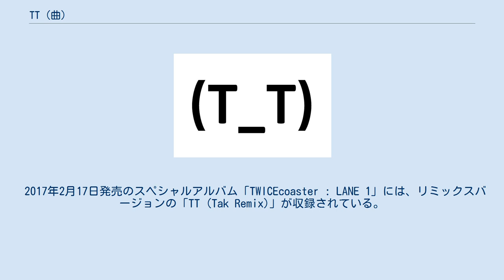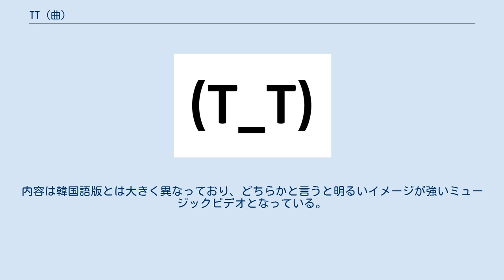TT (曲)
TTは、韓国の音楽グループ・TWICEが2016年10月24日にリリースした楽曲であり、TWICEの3枚目のミニアルバム・TWICEcoaster : LANE 1のリードシングル。
作詞・作曲を務めたのは、TWICEの過去のシングルである「Like OOH-AHH」「CHEER UP」等も手掛けた、韓国の作曲チーム「ブラック・アイド・ピルスン」と作詞家のサム・ルイス。
 TTを用いた顔文字の一例 タイトルの「TT」は、泣き顔や悲しみを表現するために韓国でよく使用される顔文字の「TT」を指している。
 サビでは「TT」の形を手で模倣した振り付けが用いられて話題となり、特にそれまでアジア諸国の中でも比較的知名度が低かった日本での人気急上昇に繋がった。
 新曲のリリースは2016年10月10日に発表され。
10月17日、10月18日、10月19日の3日間のそれぞれの深夜には、各メンバーの個別のティーザーフィルムが公開された。
10月20日にリリースされたMVの最初のティーザービデオでは、ハロウィンの仮装をした少年と少女が登場した。
 21日には2本目のティーザービデオがリリースされ、23日にはTWICEの公式ホームページにて「TT」の振り付けのイメージティーザーがアップロードされた。
そして翌日の10月24日には「TT」のMVおよび収録アルバムの「TWICEcoaster : LANE 1」がリリース・発売され、同時に多くの音楽ポータルサイトなどでも音楽配信としてリリースされた。
 2017年2月17日発売のスペシャルアルバム「TWICEcoaster : LANE 1」には、リミックスバージョンの「TT (Tak Remix)」が収録されている。
この楽曲でもTWICEは記録的なヒットを記録し、前作での韓国国内での人気急上昇の波に乗り、今回では海外でも爆発的な人気を呼び込み、TWICEを一躍世界的な人気に押し上げた楽曲ともなり、韓国国内での人気を完全に不動のものとした。
 振付師はリア・キム。
 TTのミュージックビデオは、以前にもTWICEのヒットソング「Like OOH-AHH」や「CHEER UP」のプロデュースを手掛けた製作チームのNaiveが監督を務めた。
MVは動画共有サービス「YouTube」において、リリースから24時間も経たない内に500万回を超える再生回数を獲得、その後はK-popのアイドルグループのミュージックビデオの中では最速の40時間で1000万回、114時間で2000万回という新記録を達成した。
 2017年1月3日には、YouTubeにおける「TT」のミュージックビデオは1億回の視聴回数を記録した。
これはK-popのガールズグループのミュージックビデオでは最速での1億回達成であり、これによりTWICEは自身のヒット曲「CHEER UP」がリリースされた際の記録を更新することとなった。
また、TTのMVの再生回数はそれぞれK-popのガールズグループでは初の2億回および3億回を達成し、さらに2018年9月には同じく史上初となる4億回の再生回数を記録した。
 また、2017年の日本デビュー時には、日本語版のミュージックビデオも新たに製作されている。
内容は韓国語版とは大きく異なっており、どちらかと言うと明るいイメージが強いミュージックビデオとなっている。